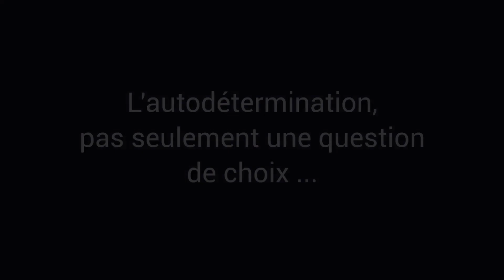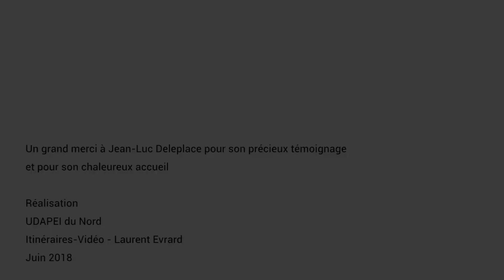UDAPEI Autodétermination JL Deleplace avec logos